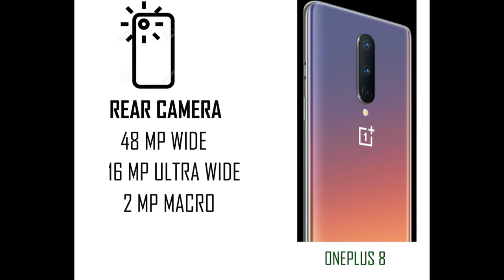one plus 8 & one plus 8 pro COMPARE one plus 8 vs one plus 8 pro